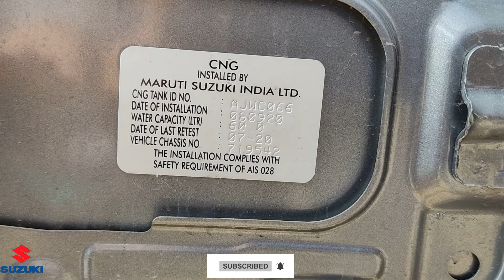2020 Maruti Suzuki Celerio LXI BS6 | Very detailed review | Features | Specifications | Price 🚗🚘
Hello friends watch this video to see and know about all new 2020 Maruti Suzuki Celerio lxi BS6 with actual look and details including interiors & exteriors !!!

bullet review:_